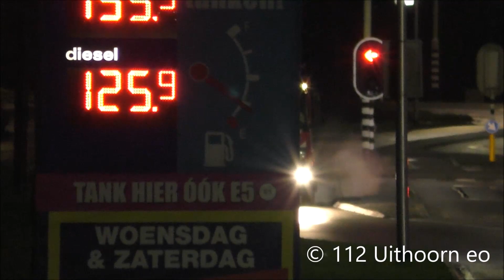[ UTH2 ] Brandweer Uithoorn [ 13-5332 ] met spoed naar verschillende meldingen in Uithoorn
Hier ziet u [ UTH2 ] Brandweer Uithoorn [ 13-5332 ] met spoed naar verschillende meldingen in Uithoorn

Video 1 UTH2 Met spoed naar een voertuig te water aan de Madelief in Uithoorn

Video 2 UTH2 me6 spoed naar een CO Meting aan de Albert Verweylaan in Uithoorn